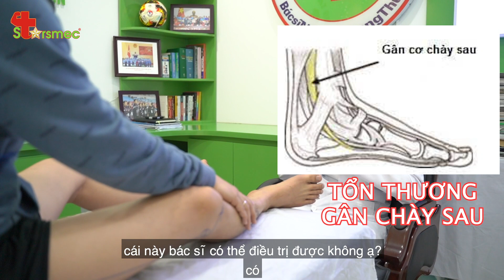Vật lý trị liệu Chấn thương Sụn chêm | Bác sĩ Nguyễn Trọng Thuỷ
🔰 Khớp gối là một khớp phức tạp, lớn và chịu toàn bộ trọng lực của cơ thể, chính vì vậy khớp gối là một khớp dễ chấn thương nhất.

🔰 Sụn chêm là một trong những thành phần quan trọng của khớp và dễ bị tổn thương nhất. Chấn thương sụn chêm thường gặp trong tai nạn giao thông, chấn thương thể thao...

👉 Vậy làm thế nào để đi.ều trị được chấn thương này? Hãy theo dõi ngay video dưới đây của Bác sĩ Nguyễn Trọng Thủy để được tư vấn nhé!

Có thể họ sẽ quay lại cảm ơn Bạn đó!
Vì sức khoẻ và đam mê của Bạn, Gia đình Bạn và Cộng đồng!
Bác sĩ Thể thao Nguyễn Trọng Thuỷ:
 ĐĂNG KÝ KÊNH BÁC SĨ THỂ THAO NGUYỄN TRỌNG THUỶ ĐỂ NHẬN NHIỀU VIDEO MỚI VỀ Y HỌC THỂ THAO – VẬT LÝ TRỊ LIỆU - PHỤC HỒI CHỨC NĂNG ĐỂ CHĂM SÓC THẬT TỐT CHO CƠ – XƯƠNG – KHỚP CỦA BẠN NHÉ!!!